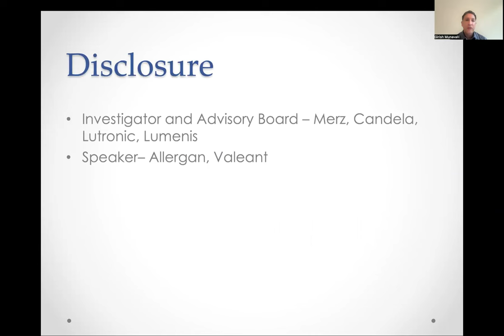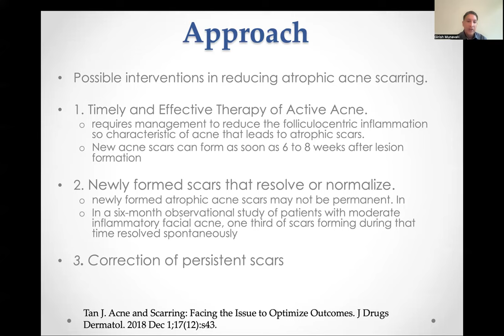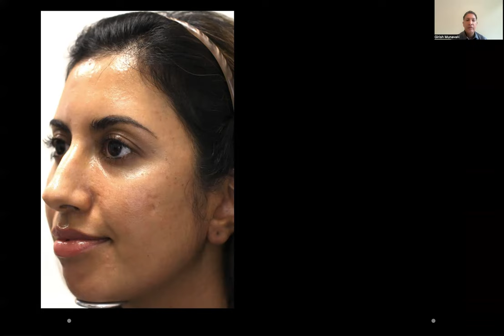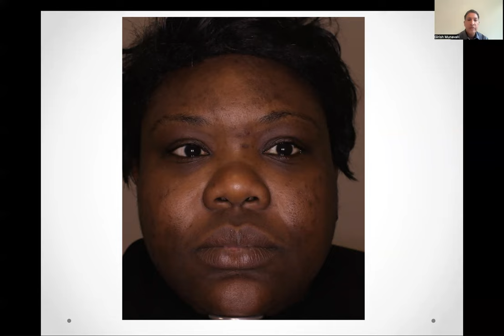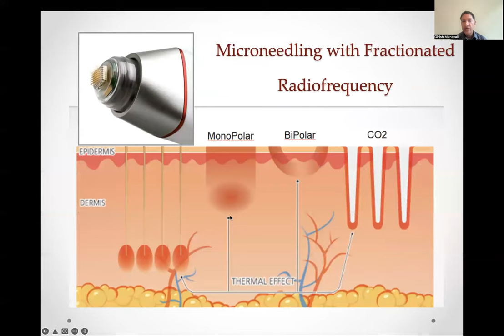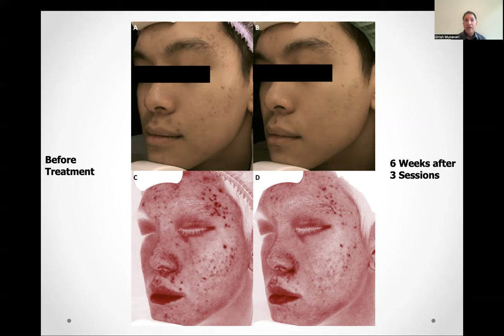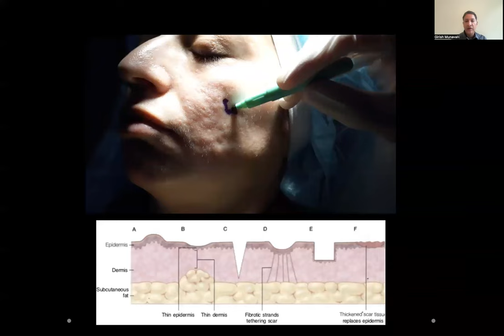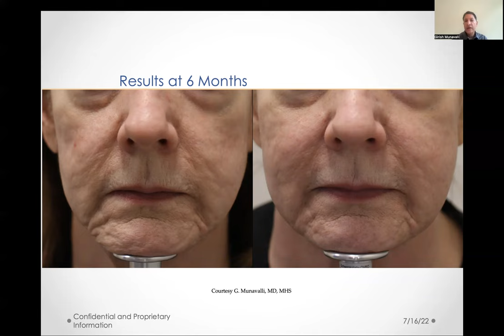Acne Scarring Cases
Acne Scarring Cases - Gilly Munavalli MD, MHS, FAAD, FACMS